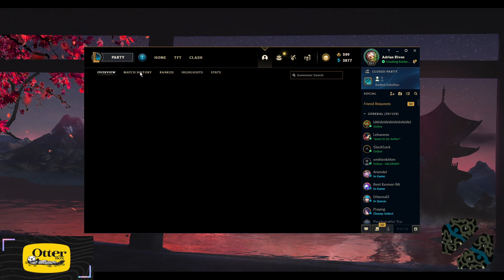Is TP + IGNITE the New Meta?